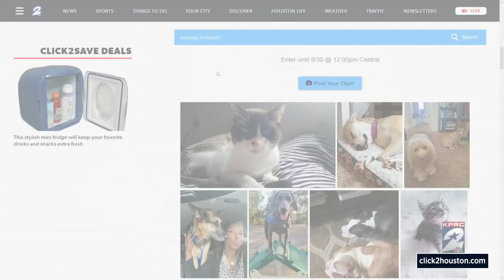Clear the Shelters event happening this weekend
The agency is participating in Clear the Shelters, an annual adoption event with special discounts on adoption fees and other activities. Clear the Shelter will take place on Aug. 27.